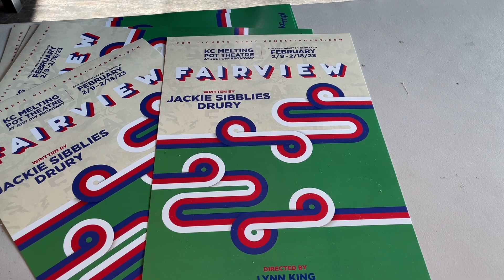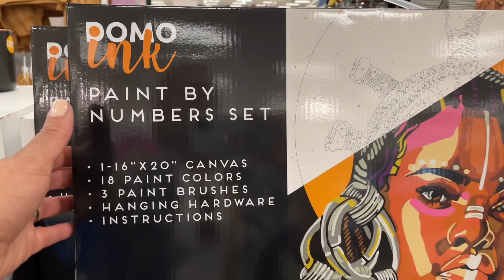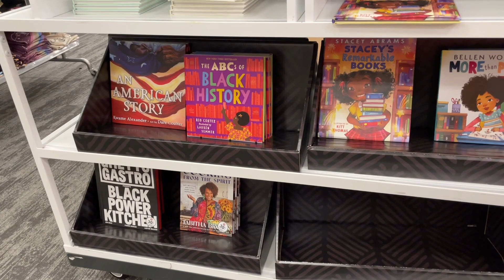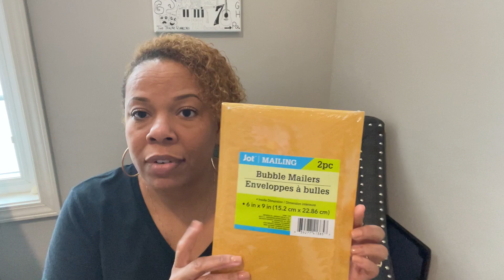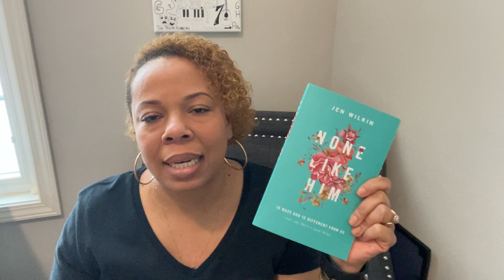TARGET BHM COLLECTION ✊🏽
Hey friends, hey!  Welcome back to the channel.  Today I’m sharing a random haul from Target and Dollar Tree. Enjoy! 😘

ABOUT ME:
If you’re new here, thanks so much for stopping by.  I am a mother, a wife and a theatre artist, just doing my best to navigate life after a global pandemic… and still create art!  I’m also a freelance production and research dramaturg, so I’m documenting my journey for posterity.  On this channel I’ll be sharing my interests in theatre, book reviews, gardening and lifestyle.